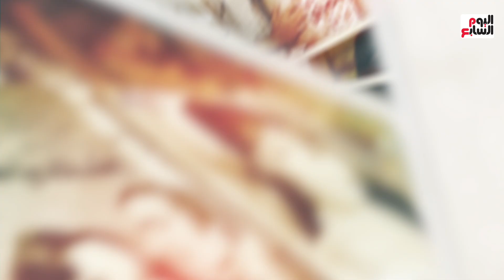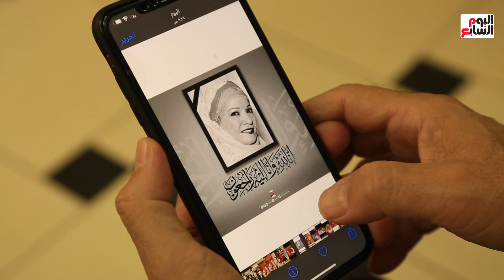كوافير شادية يكشف قصة أخر تسريحة شعر للدلوعة قبل إعتزالها